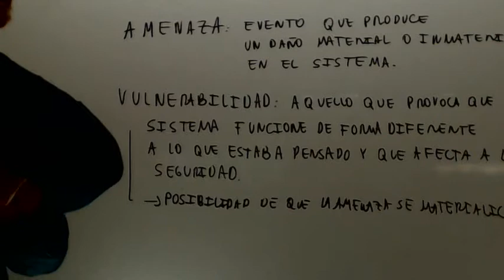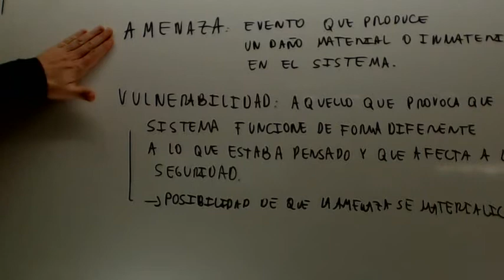Amenazas y vulnerabilidad Seguridad Informatica Academia Usero Estepona